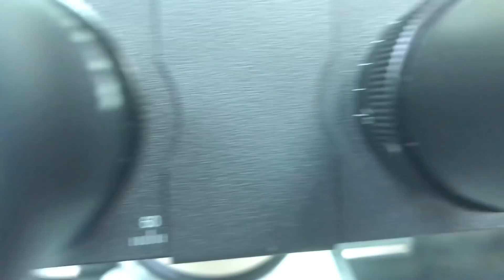Wait...DON'T USE THAT BRUSH!!!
How often do you disinfect or change your hairbrush? After watching this video, you may realize that your hair brush may be a mansion for microbes.